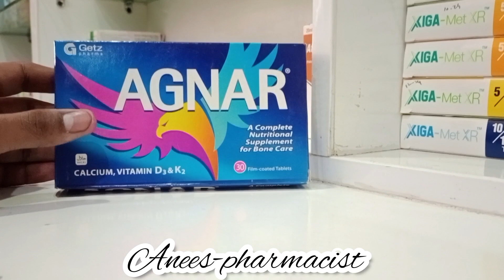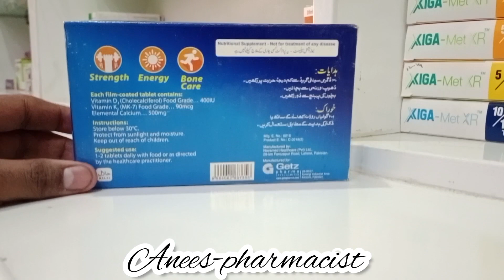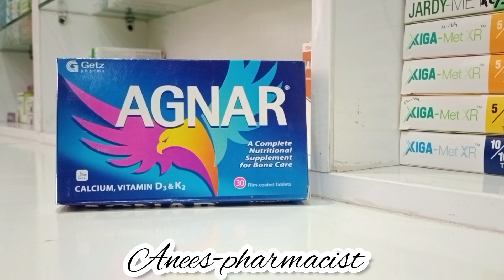Agnar tablet uses in urdu l complete nutritional supplyment for bone care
@Anees-pharmacists Agnar tablet uses in urdu best for bone health